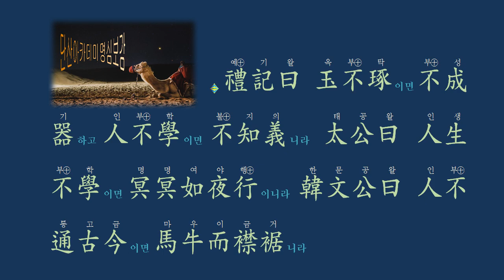명심보감 강독 : 12. 勤學篇 玉不琢이면 不成器라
부뚜막의 소금도 넣어야 짜다!
아무리 귀한 재주를 가지고 태어났다 해도
갈고 다듬지 못하면 쓸 곳이 없다.